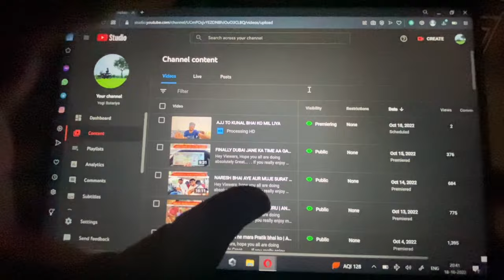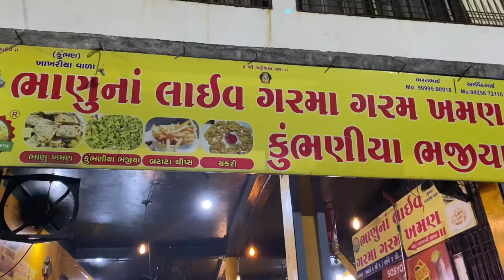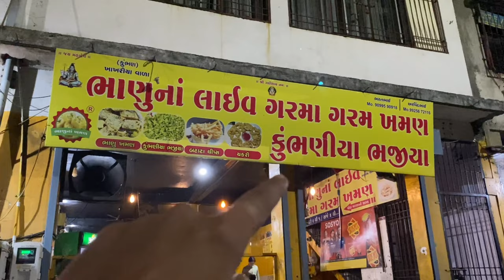AAJ TO SURAT MEI A.C DHUNDHA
Thankyou.